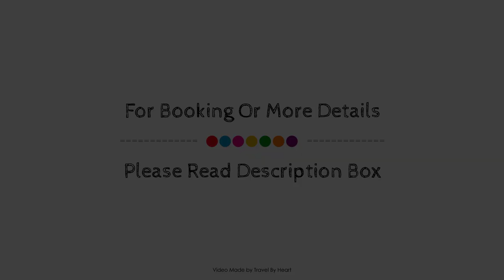Occidental Costa Cancun - All Inclusive, Mexico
About Property:
Occidental Costa Cancún is conveniently located in the popular Hotel Zone area. The property has everything you need for a comfortable stay. Service-minded staff will welcome and guide you at Occidental Costa Cancún. Guestrooms are fitted with all the amenities you need for a good night's sleep. In some of the rooms, guests can find flat screen television, fan, air conditioning, mini bar, balcony/terrace. The property offers various recreational opportunities. Discover all Cancun has to offer by making Occidental Costa Cancún your base.
Searching For
1. Occidental Costa Cancun - All Inclusive
2. Occidental Costa Cancun - All Inclusive Virtual Tour
3. Occidental Costa Cancun - All Inclusive Rooms
4. Occidental Costa Cancun - All Inclusive Amenities
5. Occidental Costa Cancun - All Inclusive Videos
6. Occidental Costa Cancun - All Inclusive Offers
7. Occidental Costa Cancun - All Inclusive Deals
Audio Credit:
Track Title: Blank Slate
Artist: VYEN